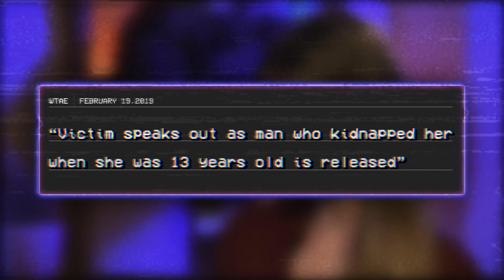Alicia’s kidnapping survival story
I spent a day with Alicia Kozak to learn the truth about her kidnapping experience and the Alicia Project. ▸ This episode is sponsored by Betterhelp - go to get 10% off your first month ▸ Download the DoorDash app in the App Store and enter code PADILLA to get 50% off up to $20 value and zero delivery fees.

0:00 INTRODUCTION
1:10 ALICIA’S KIDNAPPING
10:03 ALICIA’S RESCUE
14:08 HOW SHE WAS FOUND
15:45 AFTER THE RESCUE
18:49 BACK TO “NORMAL LIFE”
20:24 SPEAKING UP FOR OTHERS
21:34 SPONSOR
23:26 SPEAKING UP FOR OTHERS
26:37 MOVING ON
28:28 DESCRIBING PREDATORS
32:26 THE ALICIA PROJECT
34:26 MESSAGE TO OTHERS
35:46 BLOOPER